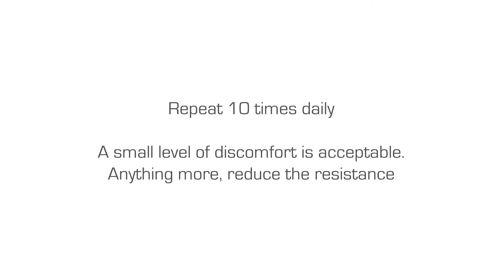Wrist Flexion Exercise - Resisted Static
In this training video we demonstrate a Resisted Static Wrist Flexion Exercise.

All of our training videos, courses and learning materials can be found on our